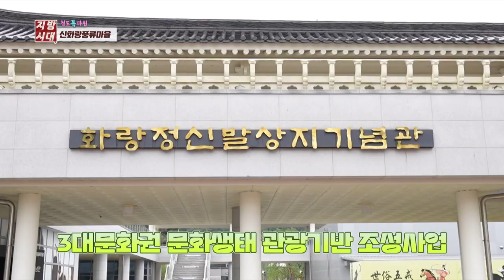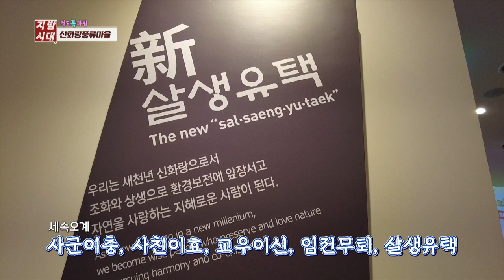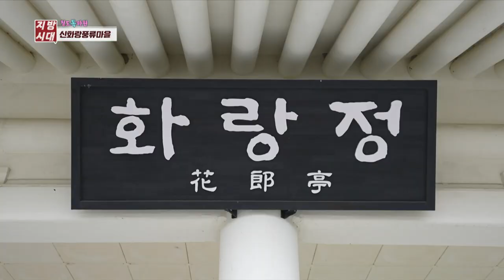놀거리가 끝이 없네, 청도 신화랑풍류마을 🏹 [지금은 지방시대]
✅해당 방송일 :2024년 06월 25일

🔈 우리 지역의 볼거리와 먹거리를 톡톡 튀는 톡파원이 직접 찾아간다!

📺 매주 월, 화, 수 오후 5시 50분 본방송
📺 TBC 지방시대